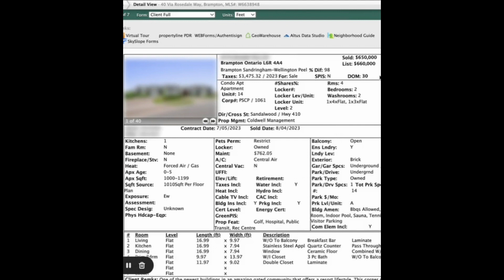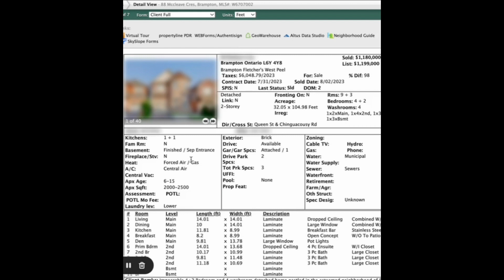Canadian real estate market Up and downs let's see With Harry Bariar || Brampton real Estate